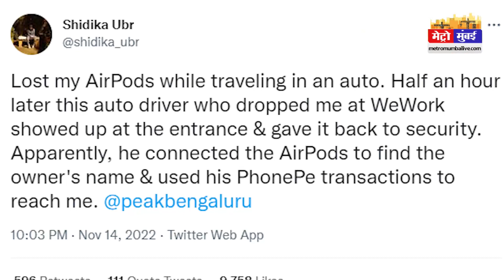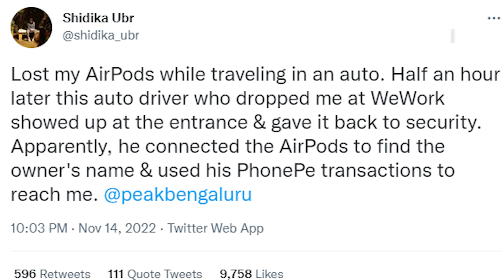ऑटोवाले ने ऑफिस जाकर लौटाया लड़की का सामान, लोगों ने की तारीफ | Metro Mumbai